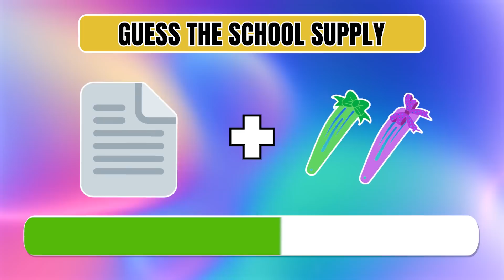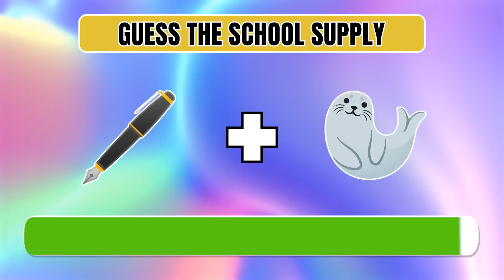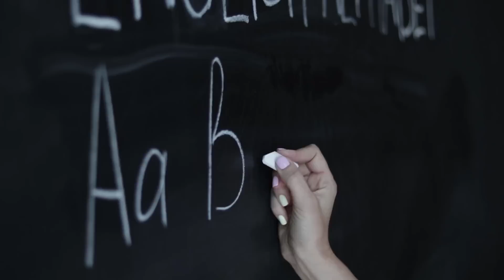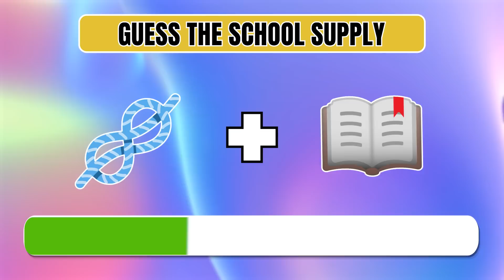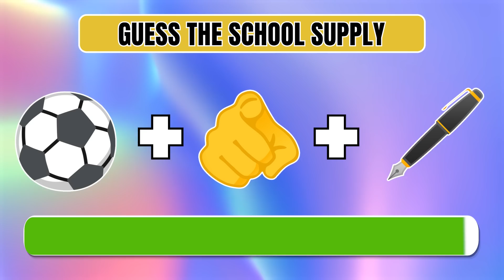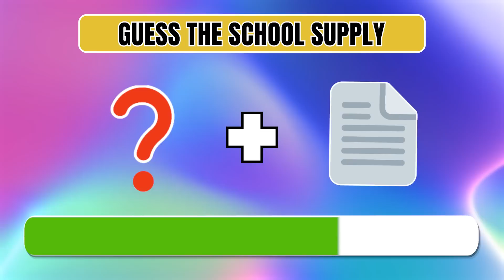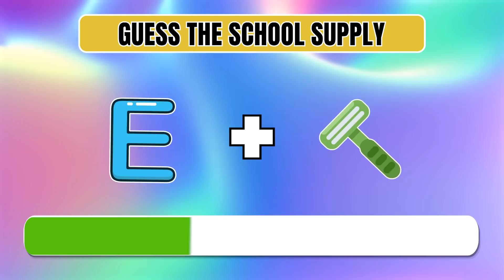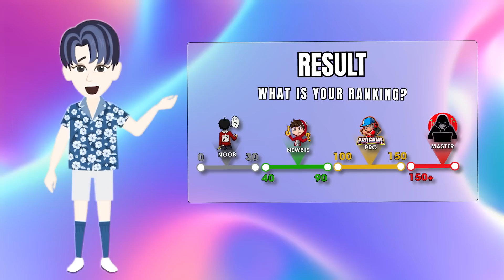✏️ Can You Guess The School Supply By Emoji?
If you are new to  VIET QUIZ, welcome to our Quiz Family!
We've put a lot of time and creative thought into each video so you can have the best puzzle experience. We research, design, animate, record the voiceovers, and edit each video ourselves. Since we rely on high-quality content, it usually takes 15 to 20 hours to complete a video.